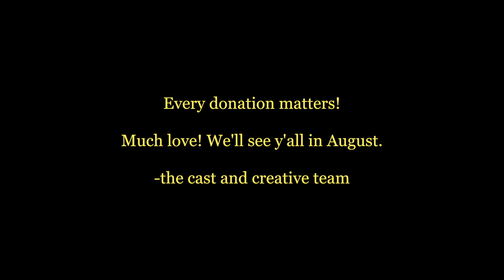"Dust Can't Kill Me" Kickstarter!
"Dust Can't Kill Me" is an original folk musical written by Abigail Carney and Elliah Heifetz. Catch us at the NYC International Fringe Festival this August!